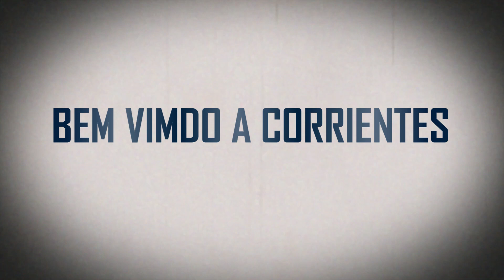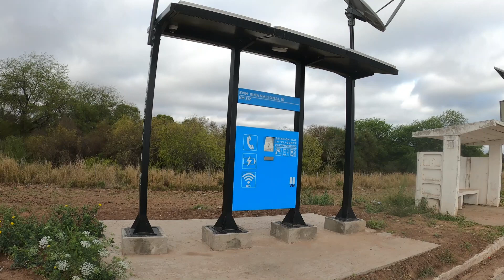EXPEDIÇÃO ATACAMA | SALAR DE UYUNI | CHACO ARGENTINO .NOVEMBRO DE 2022.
salve meu amigo , chegou a hora de atravessar o temido chaco argentino .
confesso que é uma mistura de liberdade e coragem . ( viagem solo )
só que antes , vou passar pela cidade de corrientes e resistência .
que é ali , que começa o

vou atravessar  pela ponte que divide as duas cidades , e no meio o fabuloso
rio  párana .

vou ter o prazer de responder .